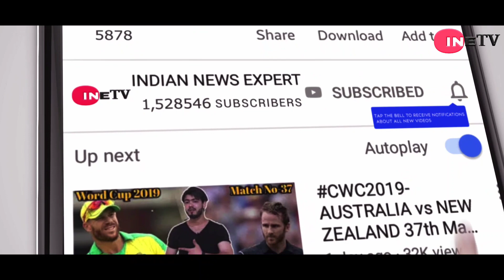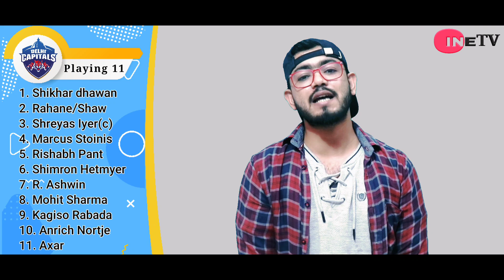IPL 2020-Chennai Super king vs Dehli Capital||7th Match||Pre-Anaylasis,Preview&Playing 11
ur

topics-
news
politics
current afairs
match prediction and betting tips
cricket news
bollywood news
ETC